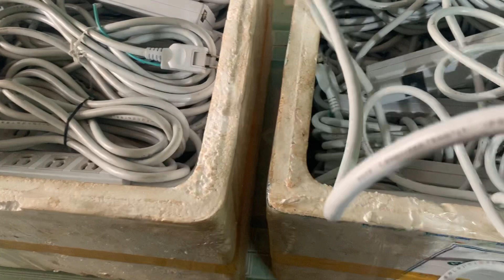Ổ CẮM ĐIỆN GIÁ SIÊU RẺ | sđt 0978049426